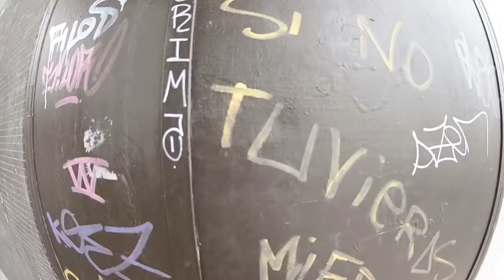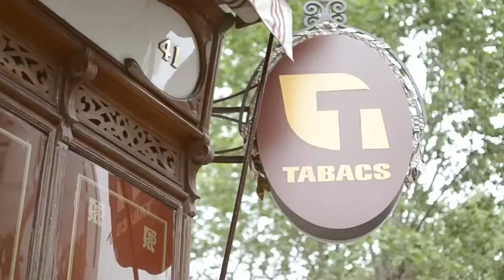A Week In Barcelona - Skateboarding.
A group of skateboarders from South Yorkshire, on a trip to Barcelona for a week in 2015.

Filmed & Edited - Tom Tranter.
Additional Filming - Tony Watson.